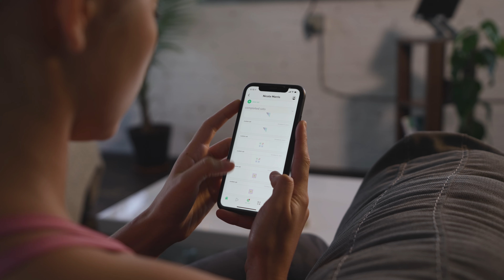In-Home Cognitive Training For the First Time Ever | Reflexion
Reflexion works by training and tracking specific visual and cognitive skills that play vital roles in sports performance and injury prevention alike. Athletes need to have excellent "cognitions," like reaction time, peripheral vision, eye-hand coordination, and memory, to perform at their best.

Reflexion, a Pennsylvania based startup, has been offering elite neuro-fitness training to thousands of athletes at all levels for years, but for the first time ever, we've transferred our LED touchscreen technology to fit right inside your living room. The Flex is a 55in display that runs cognitive training drills through our cloud based training service, acting as a TV when it's not used for exercises.